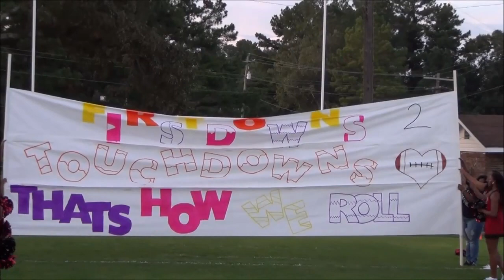2018 Pickens County vs Brilliant Highlight Video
Highlights from the Pickens County High School vs Brilliant High School football game played on September 7th, 2018.  Presented by EightBrand Approved.